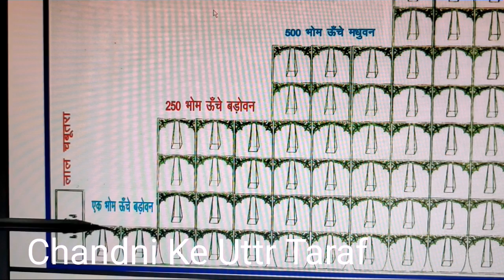Chandni Ke Uttr Taraf